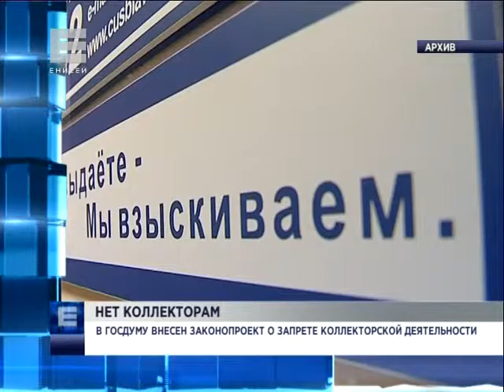Запрет коллекторской деятельности (Новости 21.01.16)